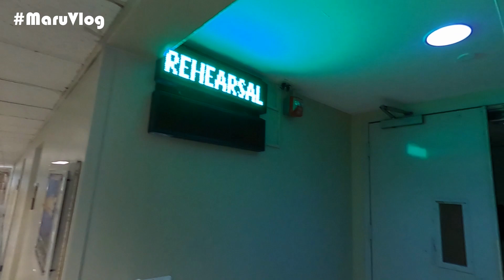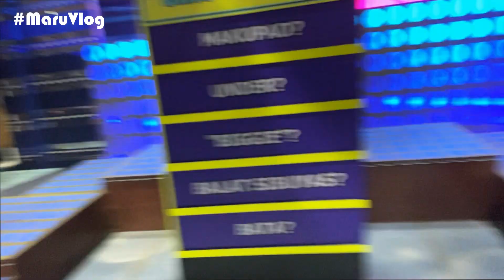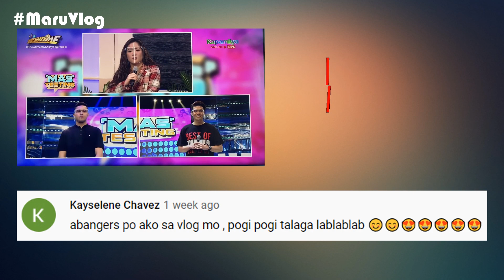Maru Vlog #8: Balik Showtime Studio.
Finally, I',m back sa It's Showtime Stage bilang P.U.T (Person Under Testing) sa napakasayang segment na "Mas Testing". Samahan niyo akong tingnan ang "New Normal" sa loob ng Abs-Cbn at sa Studio mismo ng It's Showtime. Plus ano nga ba mga kaganapan Behind The Scenes.